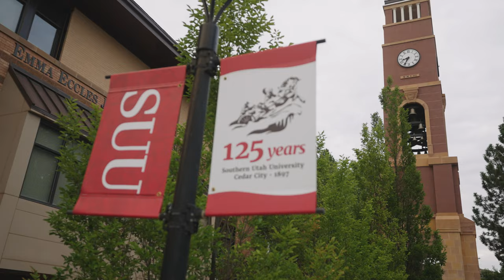An Inside Look at Living in Off-Campus Student Housing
Once you've chosen where you want to attend college, the next step is deciding where to live! Many students wonder if on or off-campus housing is the right fit for them. At SUU, most off-campus student housing is within a mile from campus. Living off-campus will give you tons of opportunities to make friends and get involved, and make the independent college experience you've been dreaming of a reality!

About SUU:
Southern Utah University is a caring campus community where students come to explore their interests and prepare for meaningful careers and life experiences. Offering more than 150 undergraduate programs, 32 graduate and certificate programs, as well as a professional doctorate degree across seven academic colleges, SUU proudly offers world-class, project-based learning opportunities where students gain professional experience before entering the job market.